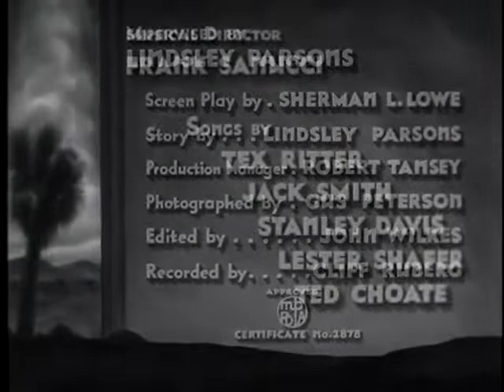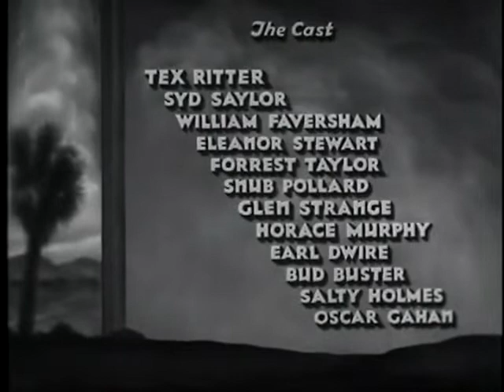Arizona Days*Tex Ritter 1937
Arizona Days*Tex Ritter 1937 Western
Tex Malinson (Tex Ritter) becomes a county tax collector.
Western Singing Cowboy
Tex and his sidekick "Grass" Hopper are delighted to join a travelling music show. When a group of cowboys come in without paying, Tex steps down from the stage, pulls his six gun and holds the audience up until the manager points out the men who did not pay their admission fee. After seeing the way Tex gathers revenue from cheats, the County commissioner offers Tex a job as a tax collector.